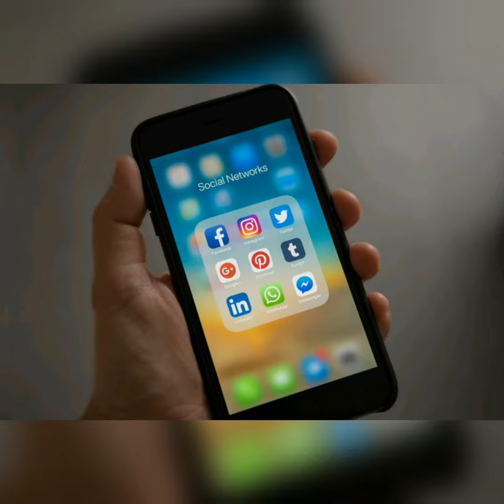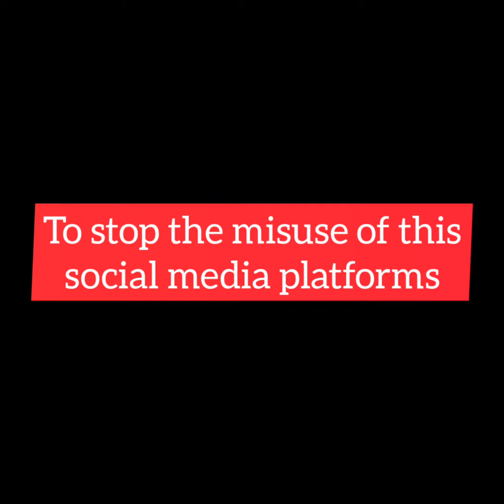Will government ban social media platforms? Full report.| The Logical TV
Facebook, Twitter, Instagram, the social media giants could likely be blocked in India if they don’t comply with the government’s new intermediary guidelines. The deadline to accept the guidelines ends on May 25 i.e, today and none of the social media platforms have complied with it yet. Notably, the new ‘legal rules’ were issued by the government in February this year.

As per the  report, only the Indian messaging platform Koo had complied with the new rules. Notably, as per the new guidelines, the leading social will have to appoint a resident grievance officer, a chief compliance officer, and a nodal contact person from India. The officers will overlook the complaints, monitor the content, and remove it if it is objectionable. The guidelines are applicable for OTT platforms as well.

With arbitrary suspensions of accounts and inaction over abuses and derogatory on social media platforms, users in the country have been complaining about the social media giants, the report cited. The Delhi Police visited Twitter India’s local offices to probe the manipulated tag on BJP spokesperson which was around the alleged Congress toolkit controversy.

That aside, responding to the new rules a Facebook spokesperson (via IndiaToday) said, “We aim to comply with the provisions of the IT rules and continue to discuss a few of the issues which need more engagement with the government. Pursuant to the IT rules, we are working to implement operational processes and improve efficiencies. Facebook remains committed to people’s ability to freely and safely express themselves on our platform.”

Under the new legal rules, the oversight mechanism will include a committee with representatives from ministries of Defence, External Affairs, Home, I&B, Law, IT, and Women and Child Development. The committee will have ‘suo moto’ powers to call hearings on complaints of the violation of the Code of Ethics if it is required.